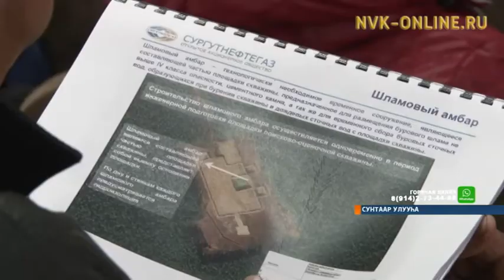Сунтаарга "Сургутнефтегаз" чинчийэр-көрдүүр үлэлэри саҕалыаҕа. Олохтоохтор маны хайдах ылыннылар?